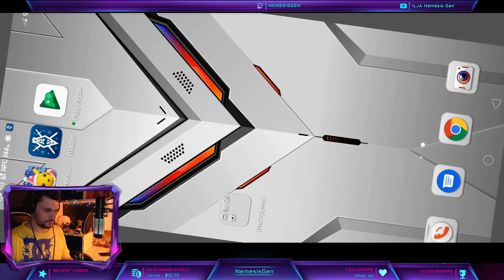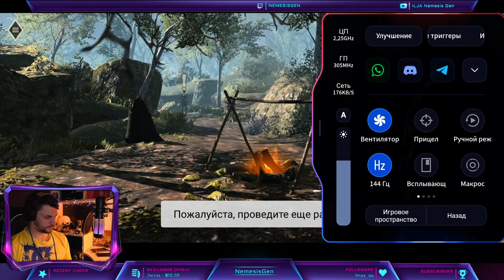Pokemon UNITE !!! Ранг МАСТЕР. Ночные 50 оттенков рандома!